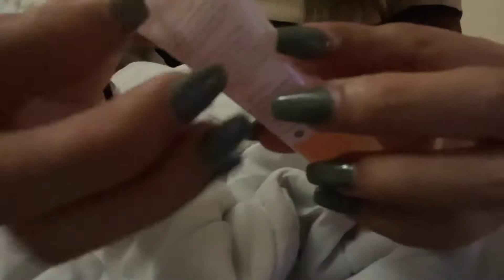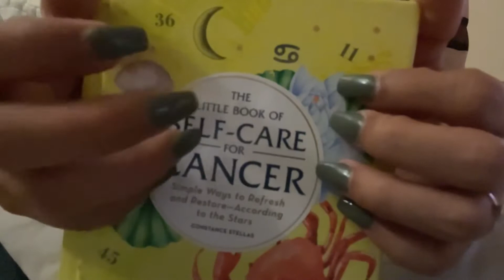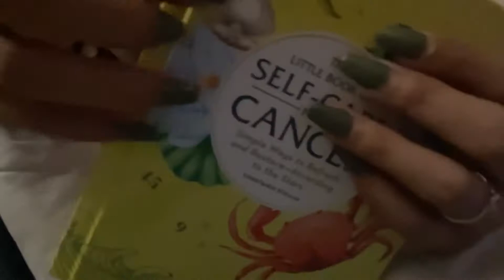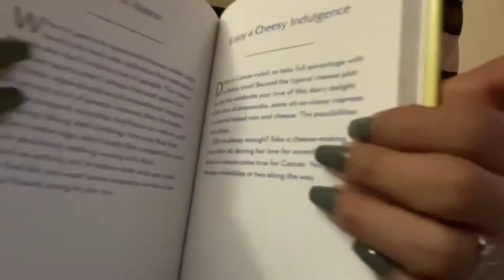ASMR random night triggers! 🧸☁️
Please excuse any background noise.😔